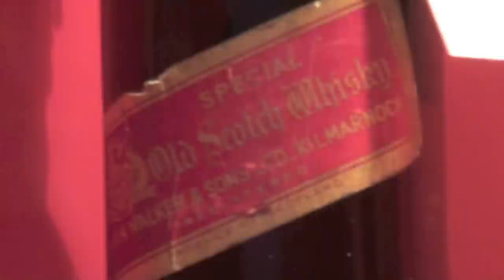Johnnie Walker Kilmarnock awards ceremony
Unite members at Diageo Johnnie Walker in Kilmarnock celebrate the successful lifelong learning programme that has seen many of them gain new skills and opportunities as the factory faces closure.